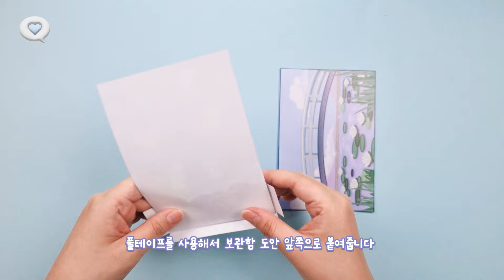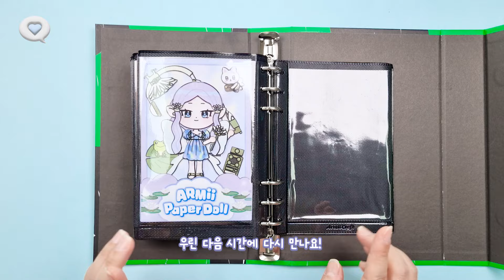[무료도안] 7월 탄생화🌼수련 페이퍼돌🐸 | 종이인형 | 쉬운만들기 | paper diy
🔗무료 도안 링크 (free printable download link)
(영상 중간에 도안 비밀번호가 나와요!!)

안녕!!! 아르미 박사입니다!💜

오늘은 7월의 탄생화!
[수련] 페이퍼돌을 만들어봤어요🌼
밤에는 꽃잎이 지고, 낮에는 꽃잎이 다시 핀다고 하여
'잠자는 연꽃'이라는 별명을 가진 수련!
그런 수련의 특성을 닮은 오늘의 주인공 "수"요정은
취미로 유튜버를 하고 있다고 하는데요?

자세한 스토리가 궁금하다면
본 영상에서 확인하기!👀

그럼 오늘 영상도 재미있게 봤다면
좋아요 구독 누르고 댓글도 많이 달아주세요💖

TicTOK                @armiicraft